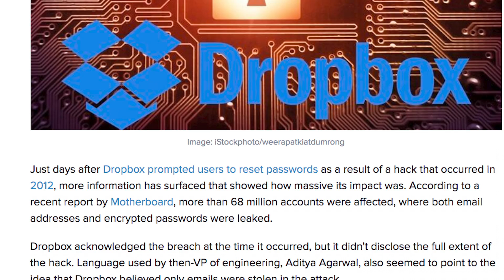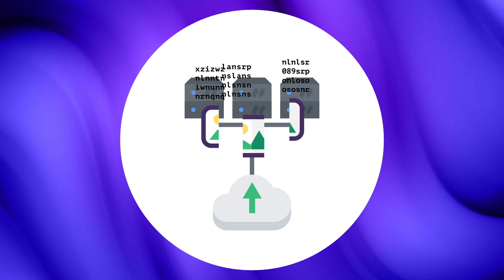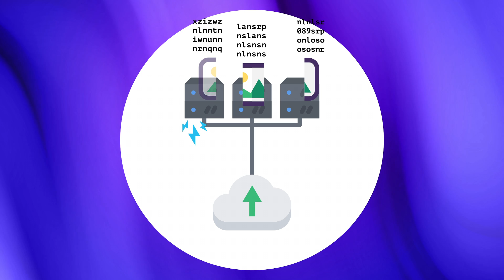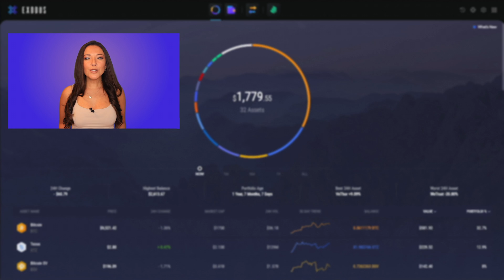Future of Cloud Storage (Siacoin, Filecoin, Bluzelle, Storj)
In this episode of Blockchain Future, we explore the current cloud storage landscape, define the problems with the popular services, offer the blockchain solution and crypto projects behind them, and envision a future of file storage on the blockchain.

Projects like Sia (Siacoin), Filecoin, and Storj are building the blockchain future of cloud storage, today.

Layah Heilpern is your host as we envision the Blockchain Future of Cloud Storage.

Future of Cloud Storage with Layah Heilpern